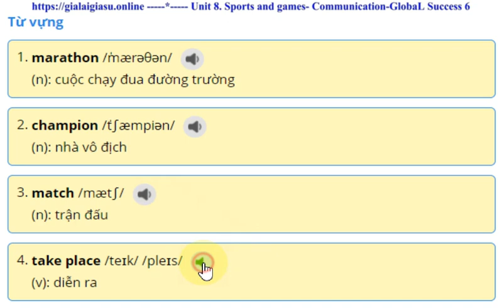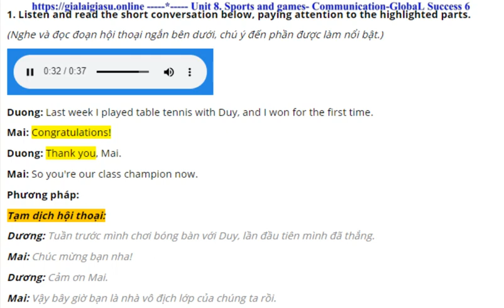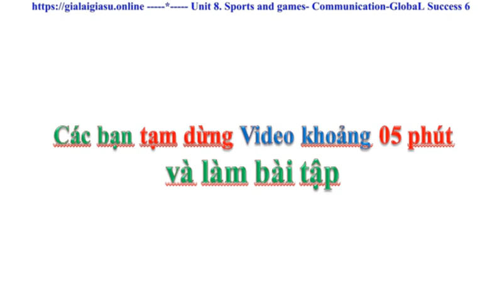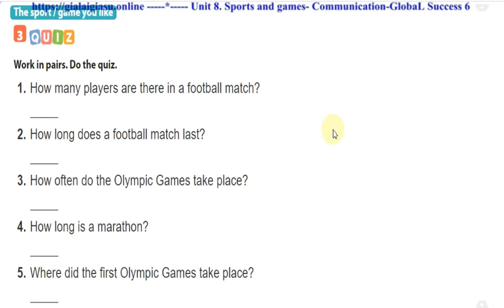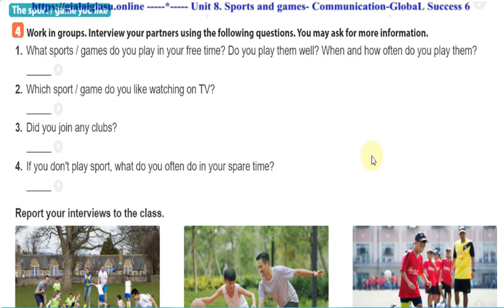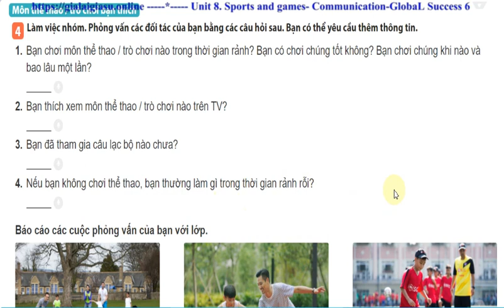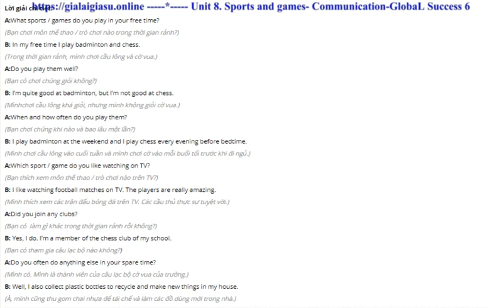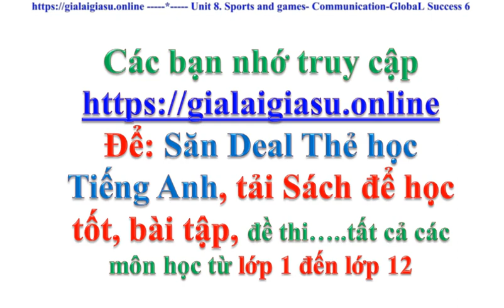Unit 8 Sports and games - Communication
Các bạn vào để học nhiều hơn, học ngữ pháp và làm bài tập nhiều hơn! Biết cách học, khỏi cực nhọc!